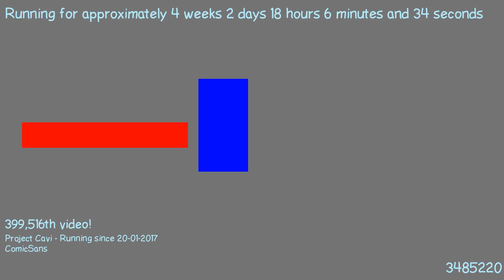1487607039 - Webdriver Cavi - O